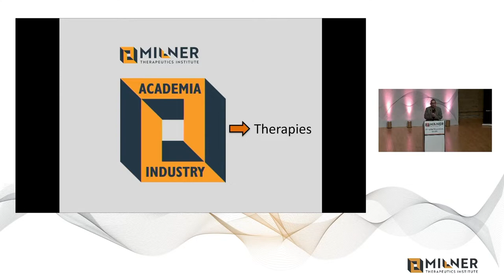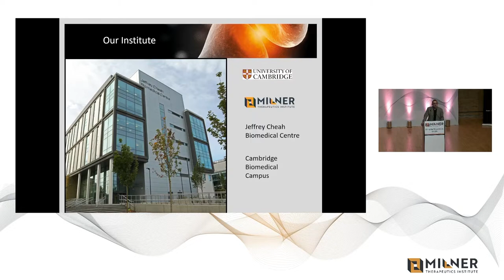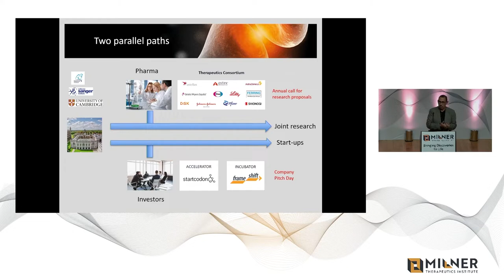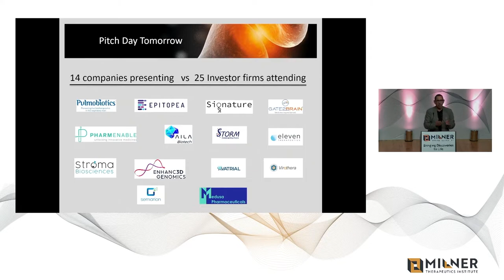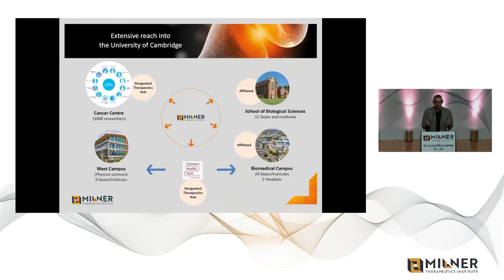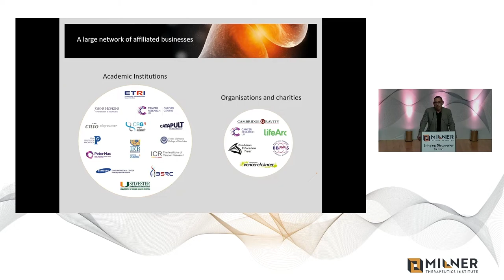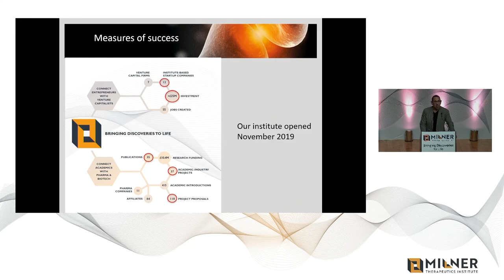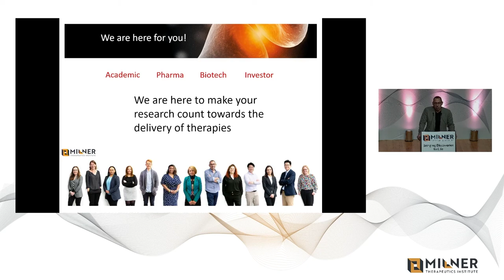Introduction to the Milner Therapeutics Institute, by Professor Tony Kouzarides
This talk, delivered at the 2022 Milner Therapeutics Symposium by Director Professor Tony Kouzarides, gives an overview of what we do at the Milner Institute.